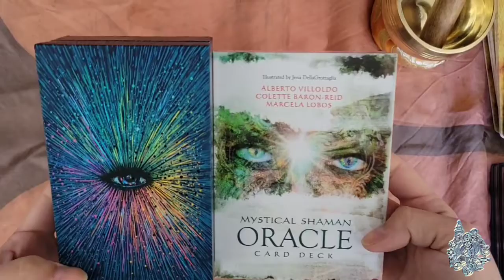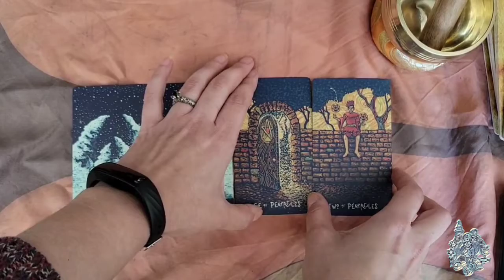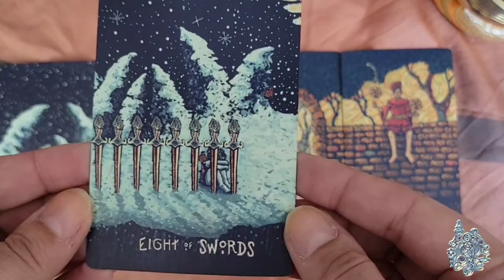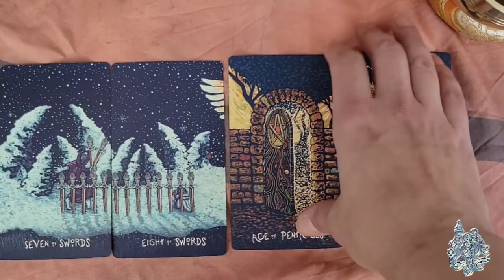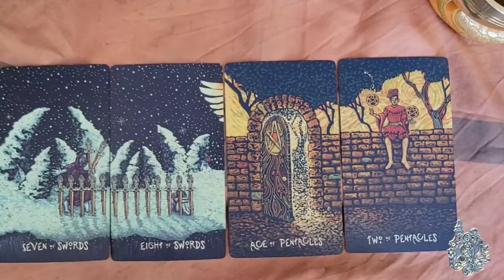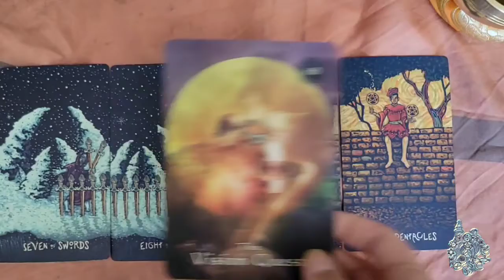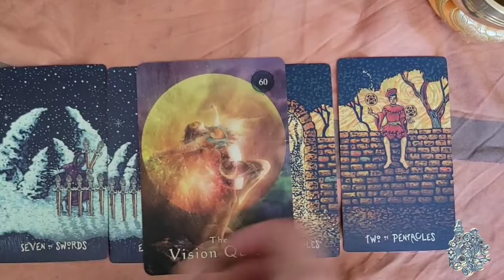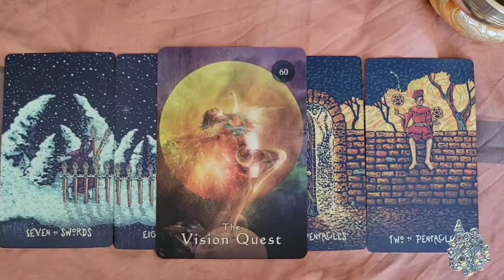Reading for May 17th to May 23rd 2021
Decks used for this reading are
and
 Mystical Shaman Oracle card deck by Alberto Villoldo
Collette Baron-Reid
Marcela Lobos
 available everywhere books are sold. I bought mine on Amazon.

➡️Instagram as @sarahsemporiumunique. Install the app to follow my photos and videos.